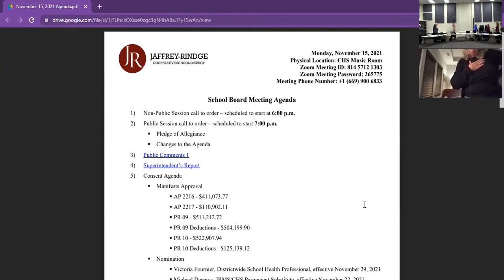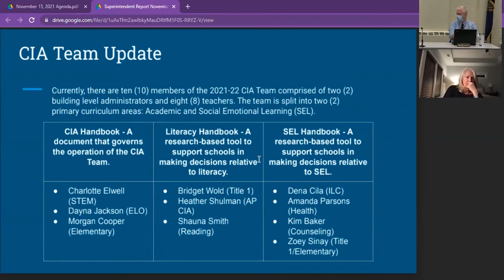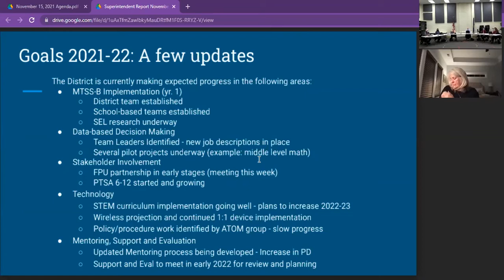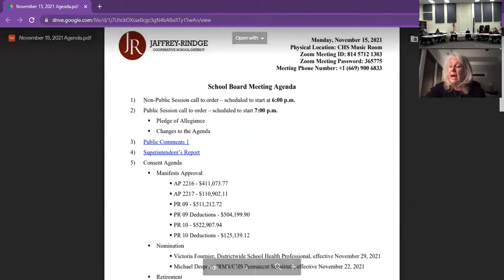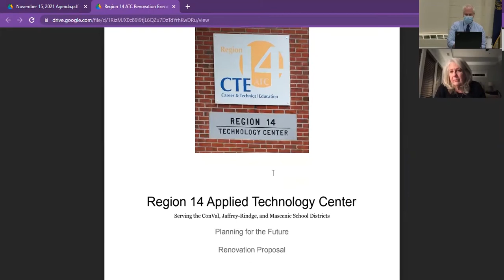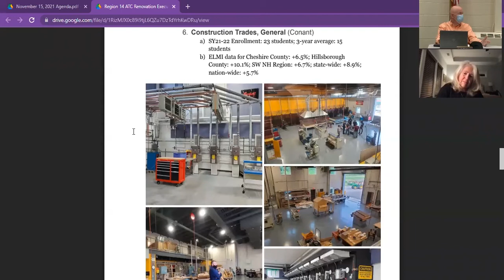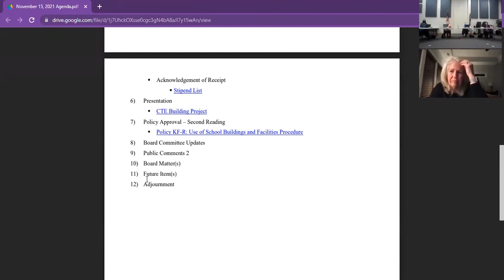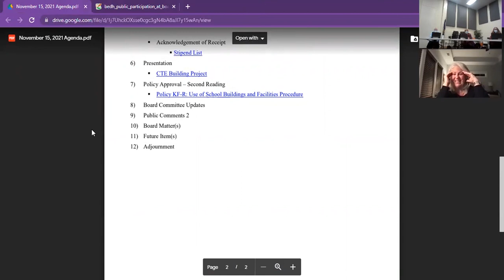JRCSD School Board Meeting - November 15, 2021